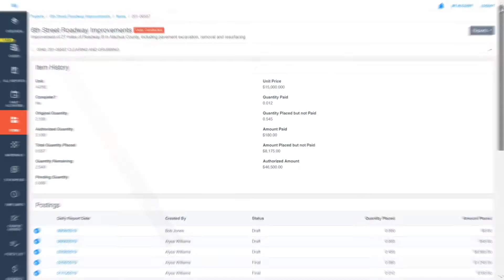Investigating Project Data | Appia® for Construction Administration and Inspection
Find the records you need instantly, with change orders, materials, daily reports, and more stored in an easily accessible cloud database.

Appia for construction administration and inspection.